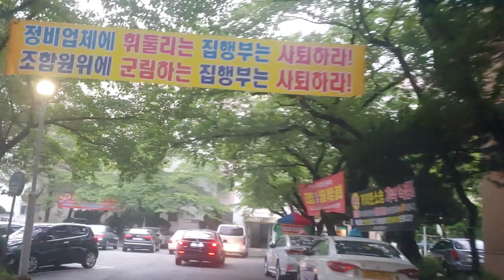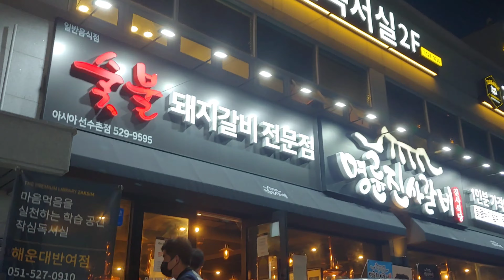MAG HATID TAYO NG SASAKYAN NI BROTHER-IN-LAW | KAEN DIN NG DINNER WITH THEM | Pinay Ajumma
KIIP LEVEL 5 FINAL EXAM TAKE3 | KIIP Level 5 Multiple choice, Interview and Essay Question

UNANG SAHOD SA YOUTUBE 2020 | Paano makuha ang sahod | Kelan pumapasok ang revenue sa Google Adsense